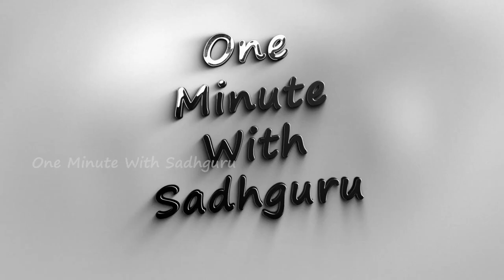Journey to Samadhi Exploring the Different Stages of Transcendence and Enlightenment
Different Stages Of Samadhi | One Minute With Sadhguru
Namaskaram,
This is Our Small Effort To Spread The Message Of
Sadhguru To Every Individual As Much As Possible.